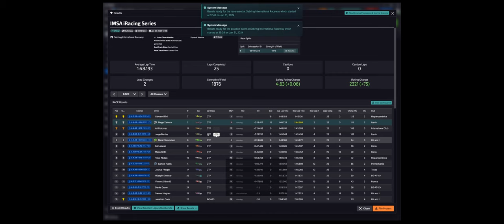Segundo en Sebring.